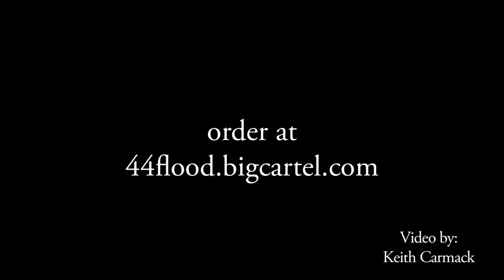LUST trailer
LUST is a prose book, a comic book, & an art book by Steve Niles, Ben Templesmith, & menton3 exploring the interplay of virtue & vice.